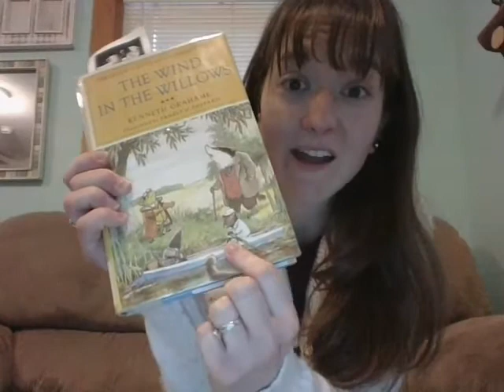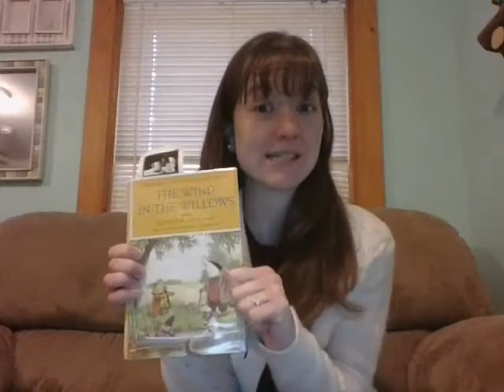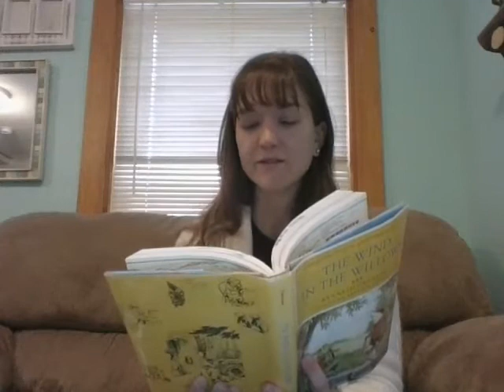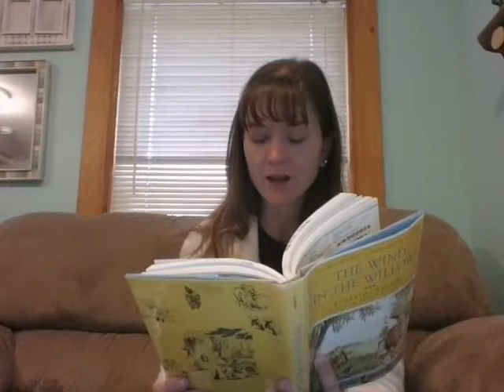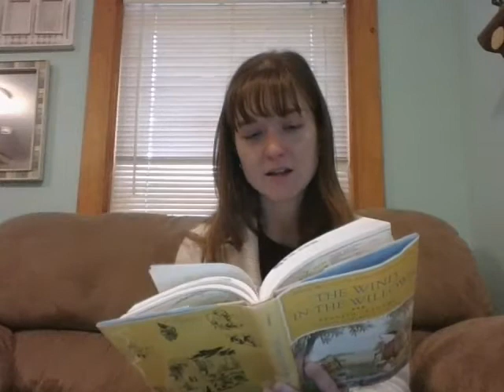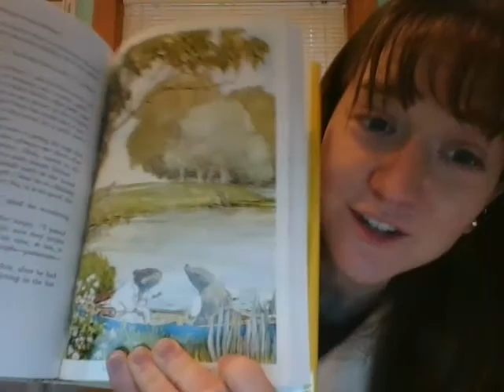Armchair Adventures April 21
Miss Mary Beth reads chapter 7 of The Wind in the Willows